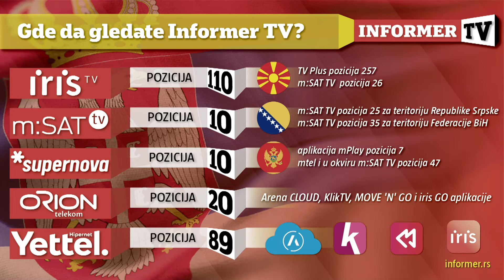INFO JUTRO - Amerikanci su dužni da sprovode Rezoluciju 1244 koju su sami predložili!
Voditelj: Ksenija Bujišić
Gost: Bivši premijer Srbije Nikola Šainović